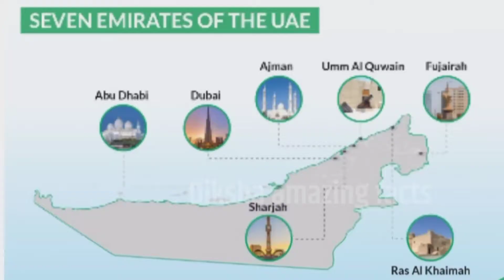🇦🇪दुबई जाने से पहले यह विडिओ देख लो।Dubai facts in Hindi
🇦🇪दुबई जाने से पहले यह विडिओ देख लो।Dubai facts in Hindi dikshaamazingfacts dubai facts interesting facts about dubai